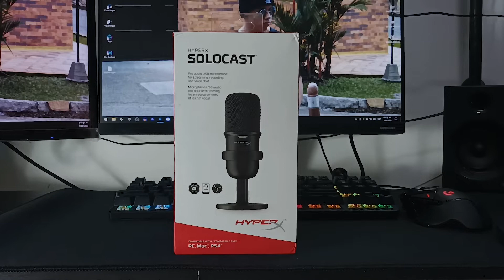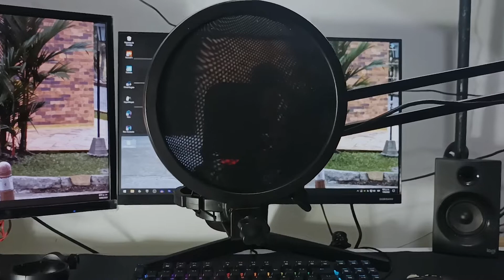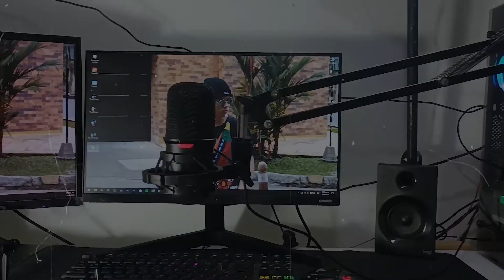Hyperx SoloCast Review + PRUEBAS de AUDIO Con SHOCK MOUNT ¿Vale la PENA?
En este video te enseño la REVIEW del MICROFONO HIPERX SoloCAST + Pruebas de Sonido con el Shock Mount ¿Valdra la pena? 🤔

► Links de COMPRA:
💜Compra el HyperX SoloCast
💚Combo Brazon Microfono, Araña y Filtro Anti Pop

📌Usa mi Código "FabiG" en Fortnite y Epic si me quieres apoyar, Gracias❤